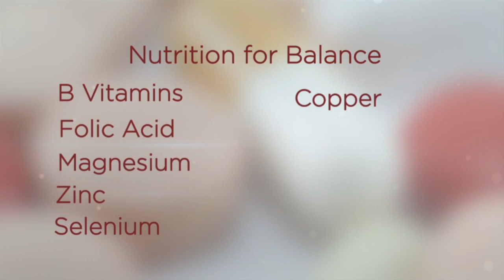Nutrition and Hormones